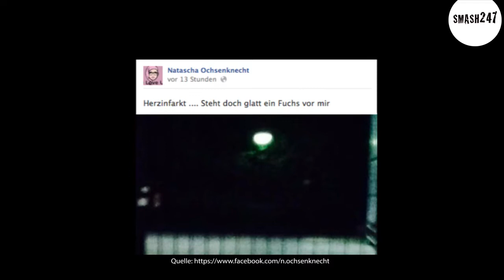Ania Niedieck gewährt Einblick in ihr privates Fotoalbum